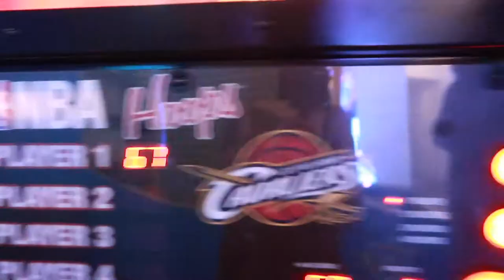WE WENT TO AUSTRALIA! | LIFE AS A BALD GIRL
Before moving to Michigan, Drew and I went on vacation for 10 days to Melbourne, Australia!